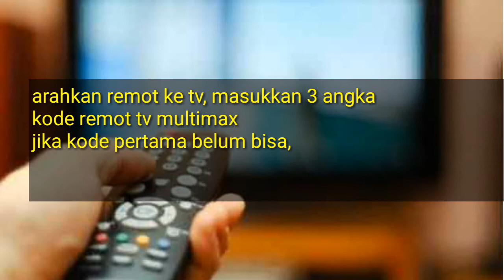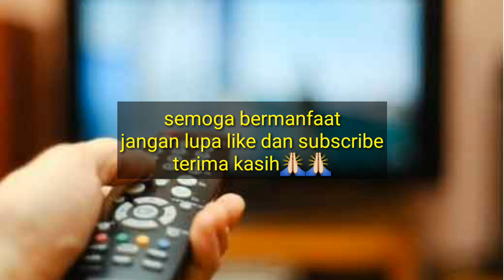KODE REMOT TV MULTIMAX DAN CARA SETTING